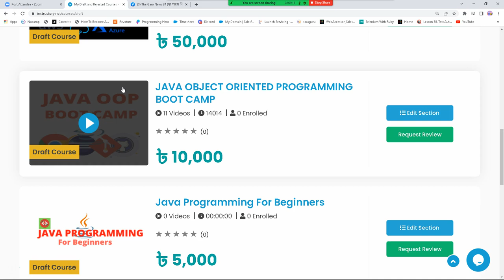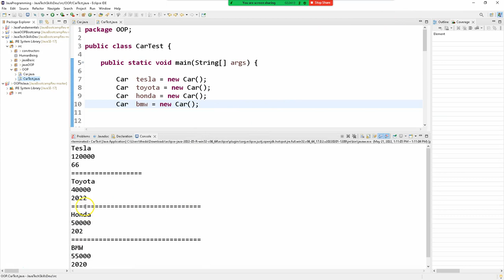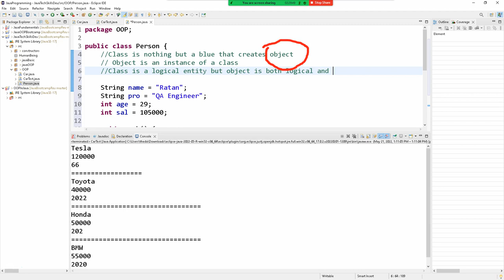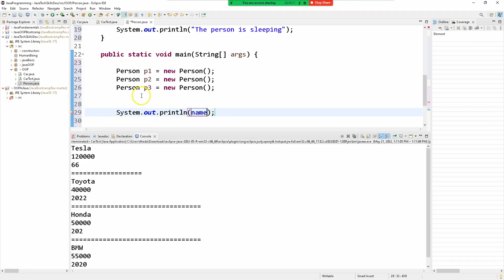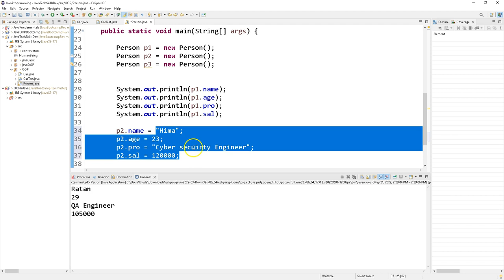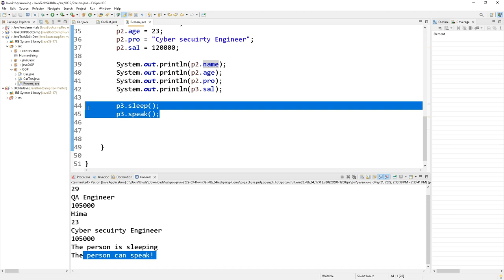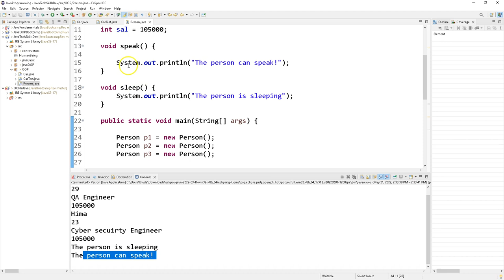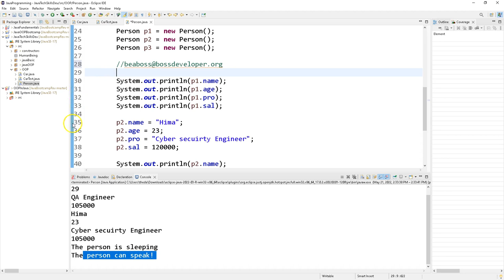OBJECT IN JAVA| JAVA OBJECTS| JAVA OOP BOOT CAMP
RECOMMENDED LAPTOPS FOR CODING:
1. Laptop MacOS
2. Windows laptops

1. Web Design with HTML, CSS, JavaScript and jQuery
2. Learning PHP, MySQL & JavaScript With jQuery, CSS & HTML5
3. Django for Professionals
4. MEAN Stack
5. MERN Stack
6. Ruby on Rails

Books on Coding Interview:
1. Cracking the Coding Interview
2. Introduction to Algorithms

ECOMENDATIONS FOR YOUTUBERS:
1. Camera for shooting videos
2. Camera Tripod
3. BLUE:

FASHION & STYLES:
1. Wedding rings
2. Ruby diamond rings
3. Hand bags, purses for women

2. Clickbank University - Make Money From Home

SKILLS TO GETTING PAID:
1.
2. Make money from YouTube without creating own video

সাথে থাকুন।